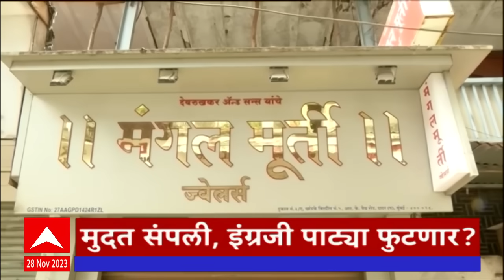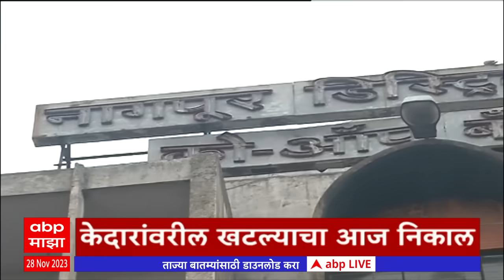एबीपी माझा हेडलाईन्स 12PM 28 November 2023 ABP Majha Headlines 12 PM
ABP Majha LIVE | Jarange Patil | Chhagan Bhubal | Shiv Sena MLA Disqualification | Maharashtra Rain Live Update | OBC vs Maratha Reservation | Thackeray vs Shinde | Ajit Pawar vs Sharad Pawar | Dhangar Reservation